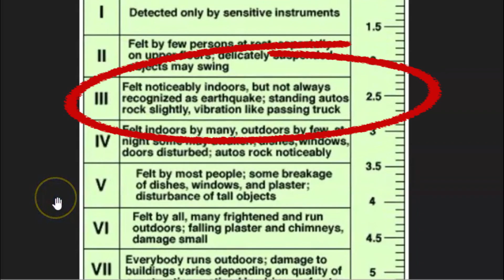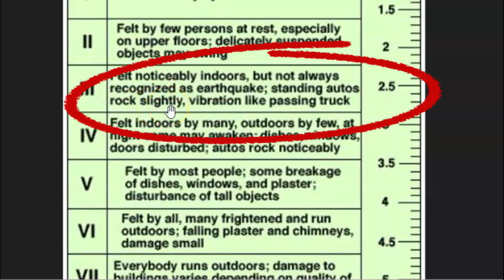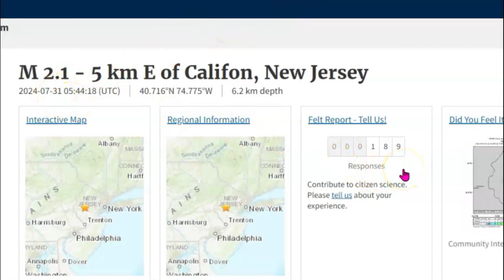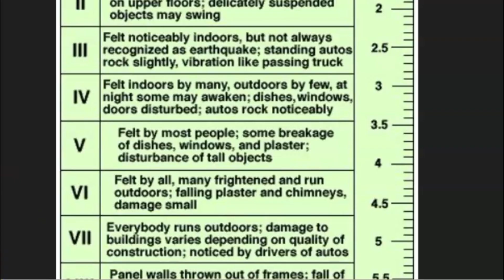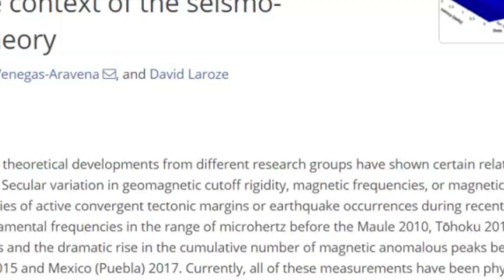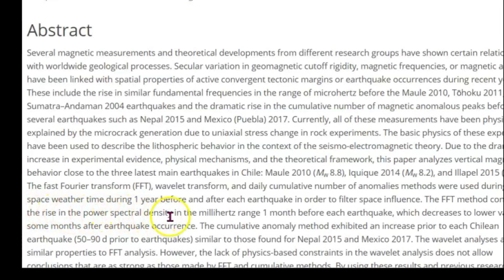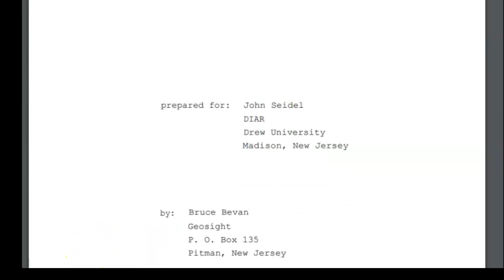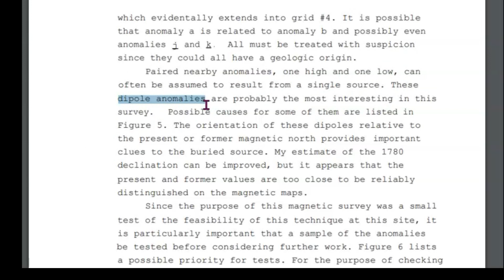💥 New Jersey Earthquakes Continue and The NJ Magnetic Anomaly Map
Have any scientist looked into the magnetic anomaly there in NJ as the cause of all the recent earthquakes?